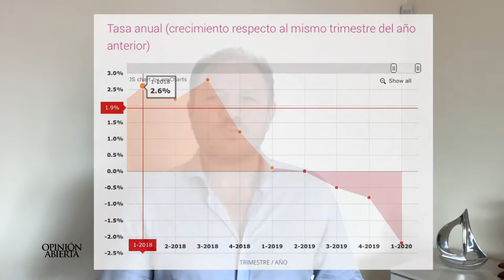Reactivación Económica - Abel Salgado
Mi opinión Abierta sobre la Reactivación Económica - Abel Salgado